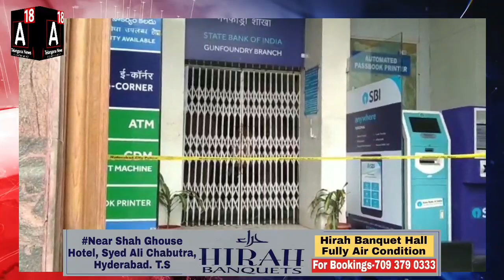Abids SBI Security Guard Fires on Employee after an Heated Argument